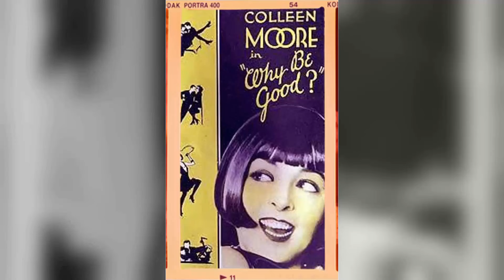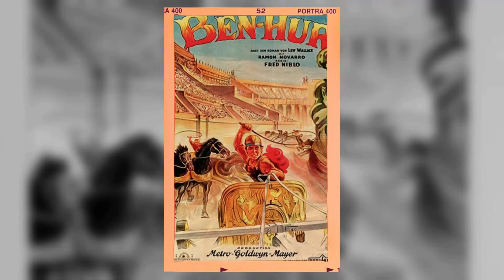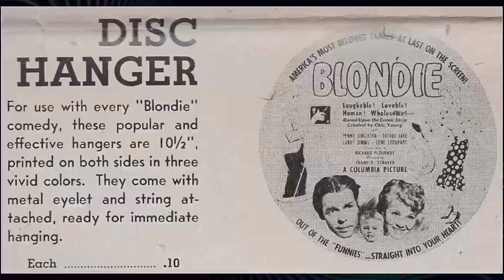The Hidden Secrets of Ben-Hur: A Tale of the Christ Movie: Prepare to Be Shocked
Ramon Novarro as Ben-Hur
Francis X. Bushman as Messala
May McAvoy as Esther
Betty Bronson as Mary
Claire McDowell as Princess of Hur
Kathleen Key as Tirzah
Carmel Myers as Iras
Nigel De Brulier as Simonides
Mitchell Lewis as Sheik Ilderim
Leo White as Sanballat
Frank Currier as Arrius
Charles Belcher as Balthazar
Dale Fuller as Amrah
Winter Hall as Joseph
Reginald Barker as Chariot Race Spectator
John Barrymore as Chariot Race Spectator
Lionel Barrymore as Chariot Race Spectator
Clarence Brown as Chariot Race Spectator
Manuel Caballero as Roman Guard
Gilbert Clayton as
Gary Cooper as Roman Guard
Joan Crawford as Chariot Race Spectator
Marion Davies as Chariot Race Spectator
William Donovan as Charioteer of Corinthian Bay Team
Bill Elliott as Chariot Race Spectator
Ray Erlenborn as
Douglas Fairbanks as Chariot Race Spectator
George Fitzmaurice as Chariot Race Spectator
Sidney Franklin as Chariot Race Spectator
Clark Gable as Roman Guard
Rosita Garcia as Slave Girl
Janet Gaynor as Slave Girl
John Gilbert as Chariot Race Spectator
Dorothy Gish as Chariot Race Spectator
Lillian Gish as Chariot Race Spectator
Samuel Goldwyn as Chariot Race Spectator
Harry Gordon as Centurion
Sid Grauman as Chariot Race Spectator
William Green as
Noble Johnson as Crowd Member
Joyzelle Joyner as Slave Girl
Rupert Julian as Chariot Race Spectator
Henry King as Chariot Race Spectator
Harold Lloyd as Chariot Race Spectator
Carole Lombard as Slave Girl
Myrna Loy as Slave Girl
Cliff Lyons as Charioteer
Mickey Millerick as
Carlotta Monti as Slave Girl
Colleen Moore as Chariot Race Spectator
Claude Payton as Jesus Christ
Mary Pickford as Chariot Race Spectator
Satini Pualoa as Extra
Leonora Summers as
Tom Tyler as Charioteer
Fay Wray as Slave Girl
Christiane Yves as Hedonist